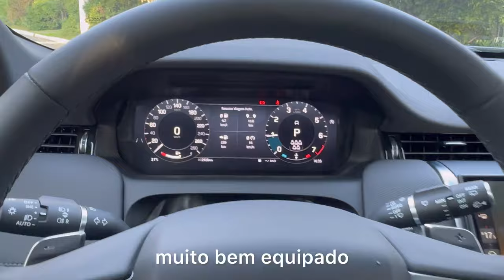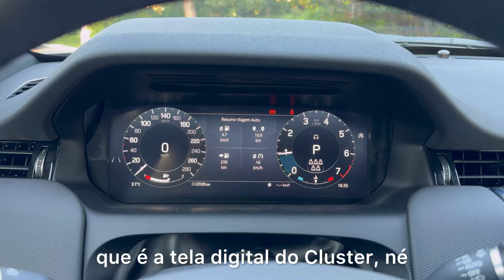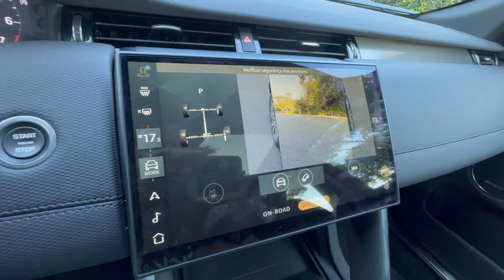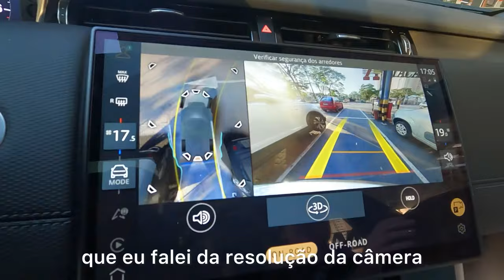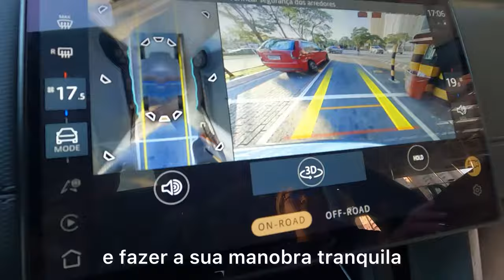DISCOVERY SPORT 2024: ainda vale a pena comprar esse SUV? Teste completo, ficha técnica e consumo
O Autos TV é o canal do jornalista Marcos Camargo Jr com análises de lançamentos, testes, avaliações e opiniões sobre carros e motos novos e também clássicos.

São 200.000 mil inscritos e 1,5 milhão views/mês com as maiores novidades do mundo automotivo.

Marcos Camargo Jr tem 15 anos de atuação no setor automotivo e já passou por vários veículos de comunicação, organiza eventos e está sempre ligado nas novidades do setor